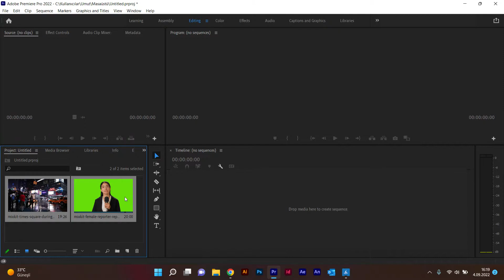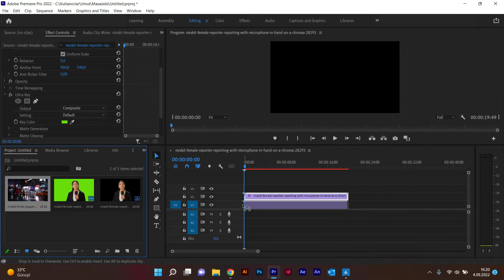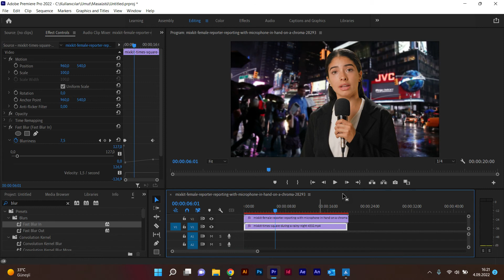Premiere Pro'da Video Arka Planını Silme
Bu videomuz ile Adobe Premiere Pro programını kullanarak videodan arka plan silme işlemini kolay bir şekilde nasıl yapabileceğinizi öğreneceksiniz. İyi seyirler...